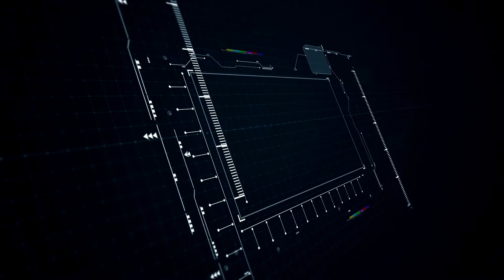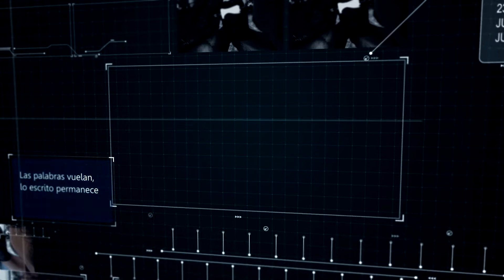TATTOO ROCK ZACAPOAXTLA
Rob Zombie - Dead City Radio Lyrics
Hi-Tech Impact Envato